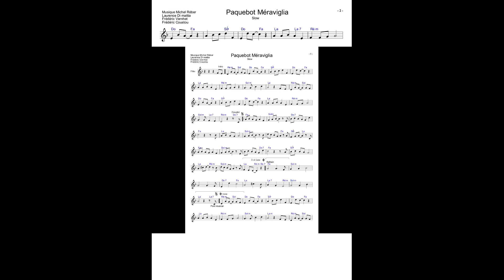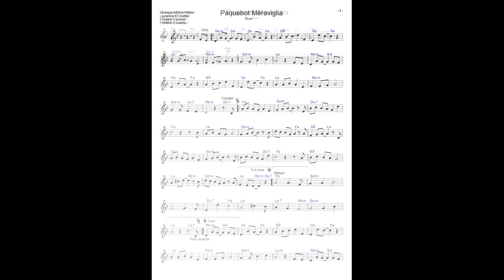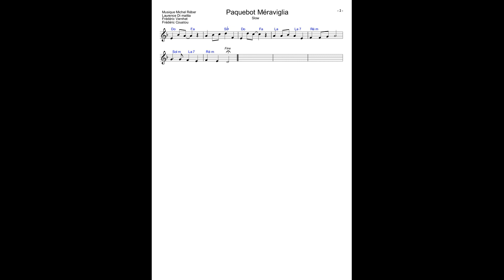Méraviglia version Accordéon